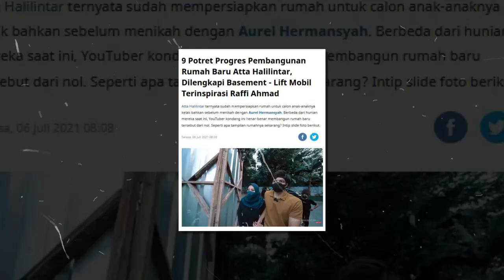9 Potret Progres Pembangunan Rumah Baru Atta Halilintar, Dilengkapi Basement - Lift Mobil ??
SELEB VIRAL

9 Potret Progres Pembangunan Rumah Baru Atta Halilintar, Dilengkapi Basement - Lift Mobil

Atta Halilintar ternyata sudah mempersiapkan rumah untuk calon anak-anaknya kelak bahkan sebelum menikah dengan Aurel Hermansyah. Berbeda dari hunian mereka saat ini, YouTuber kondang ini benar-benar membangun rumah baru tersebut dari nol. Seperti apa tampilan rumahnya sekarang? Intip slide foto berikut.